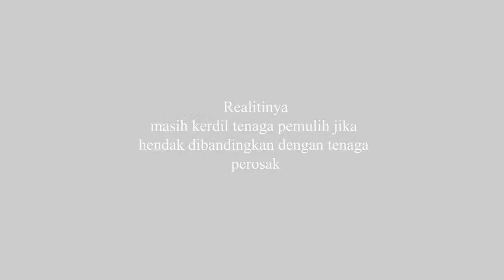Kutip - AH2014 Green Film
"Kutip"

Anugerah Hijau 2014 Green Film Finalist
By Aiman Aliff Bin Mohammad Taufik & Muhammad Azirul Ashraf Bin Abdul Aziz
from Akademi Seni Warisan Dan Kebudayaan (ASWARA)